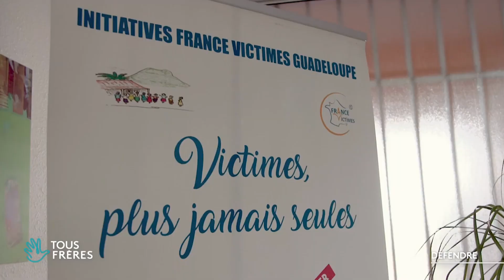Rencontre avec maître Robert Valérius, avocat chrétien en Guadeloupe | Mon histoire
« Qu'ils soient prévenus ou victimes, ce sont deux êtres humains qui sont aussi mes frères ! »

Il a fait de la défense de tous son quotidien : rencontre avec maître Robert Valérius, avocat chrétien, président de la Ligue des Droits de l'Homme en Guadeloupe et secrétaire général de France Victimes.